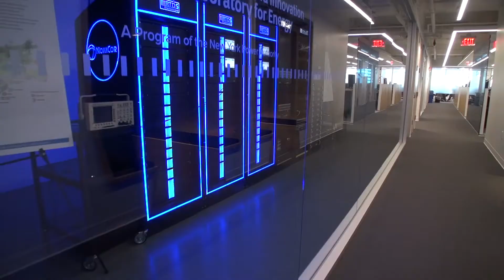The Integrated Smart Operations Center: Digitizing the Grid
The Integrated Smart Operations Center (ISOC), a comprehensive central command center, analyzes the performance of its expansive generation and transmission network and identifies potential problems before they can cause service outages.

The center, using software provided by GE Power, will help us achieve its 2020 Strategic Plan to improve the efficiency and reliability of our facilities while also making them more cost-effective.